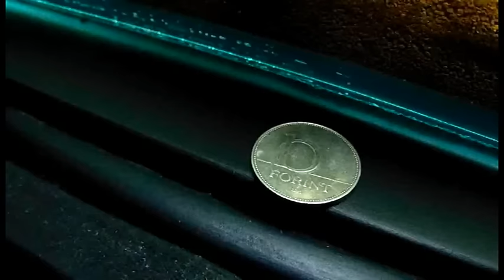Csigák az akváriumban (nem vettem csigát de mégis van)